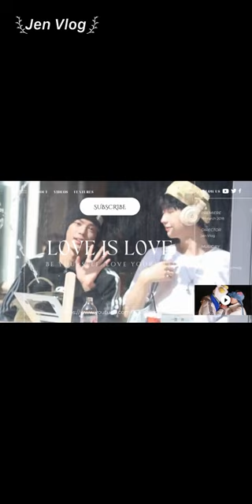[Engsub/BL] Super chaotic home gym || Chen Lv & Liu Cong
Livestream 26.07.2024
Chen Lv/ Trần Luật: @Clv陈律
Date of birth/ Sinh ngày: 25/09/1997
Date of birth/ Sinh ngày: 27/09/2001
Height/ Chiều cao: 1m85
Hometown/ Quê quán: Guangzhou, Guangdong Province/ Quảng Châu, Quảng Đông

Jen Vlog